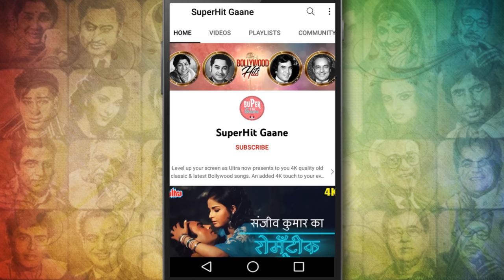Pee Lo Pee Loo (4K Color) Sharaabi Songs: Asha Bhosle Songs | Joy Mukherjee, Alka | Inspector (1970)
Uplift your mood any time of the day. Watch this video to enjoy the Song " Pee Lo Pee Loo" from the movie " Inspector (1970) " Featuring Joy Mukherjee & Alka. Sung by Asha Bhosle. Music composed by Datta Naik.

🔸 Song Credits ✔️
       Movie/Album : Inspector (1970)
       Song : Pee Lo Pee Loo
       Singer : Asha Bhosle
       Lyricist : Shamsul Huda Bihari (S. H. Bihari)
       Music Composer : Datta Naik
       Music Director : Datta Naik
       Starring : Joy Mukherjee, Alka, Jayant, Helen, Kiran Kumar

🔸 Lyrics of Peeke Hum Tum Jo Chale :

       pee lo na
       ok sweet heart piyunga piyunga piyunga
       pee lo pee lo
       tumhe hamari kasam
       aaj peena koi haraam nahi
       aaj kahte hain isko o behaya
       aaj iska sharab naam nahi
       pee lo ho pee lo

       jaam lab tak jara to le jao
       fir ye dekho ke zindagi kya hain
       sama kyu jalke bujh gayi pyare
       ye andhera ye roshni kya hain

       pee ke bahke to kuchh maja aaye
       dagmagaye to koi baat bane
       chand tare jami pe aa jaye
       aisi dulhan raat bane

       baad peene se ek ghunt ise
       aur dil ke karib aaoge
       pyar kitana hai aaj tumse mujhe
       ye bhi ek pal me jaan jaoge